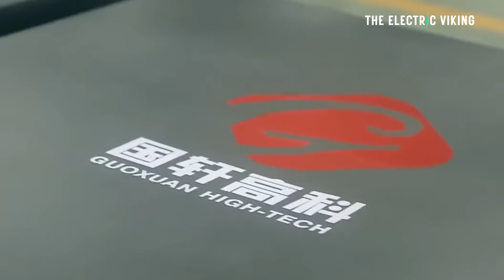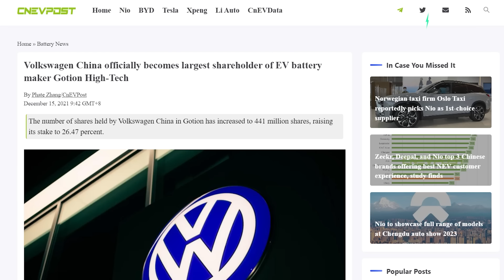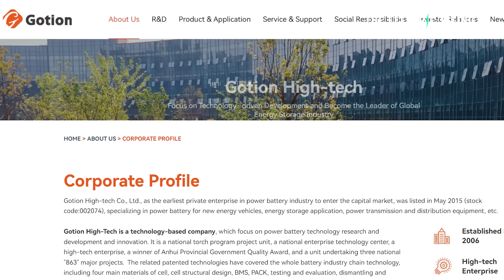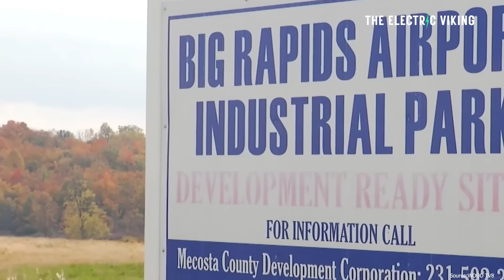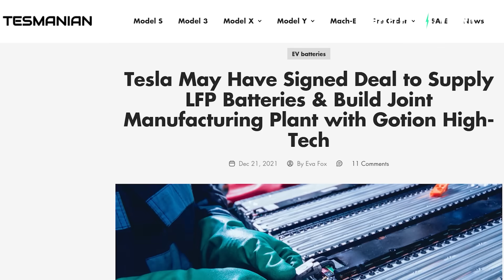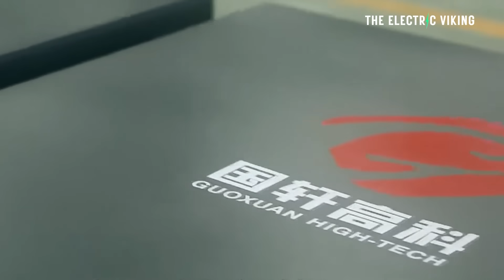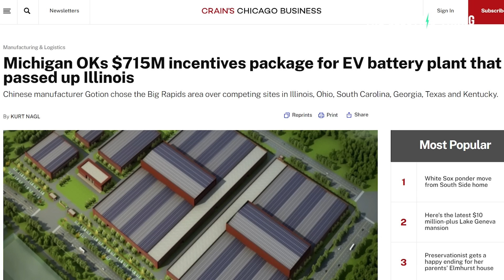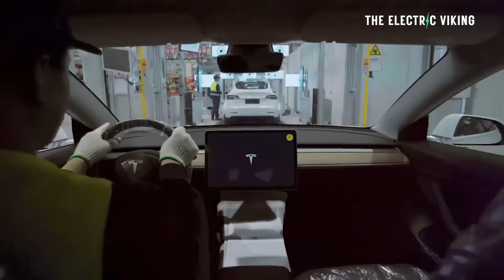The Chinese battery company building 2 battery GIGA factories in America